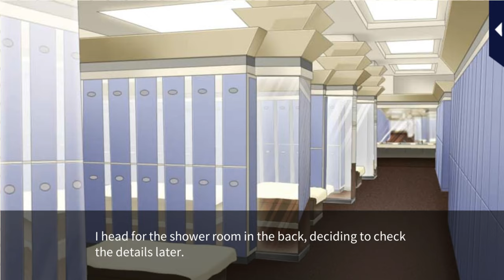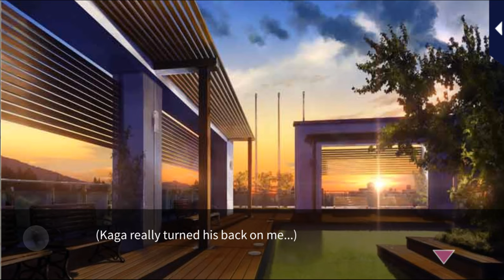Her Love in the Force [MS1- Meeting Him] Hyogo Kaga